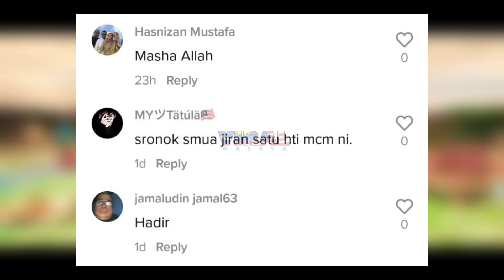BILA BERBUKA PUASA DENGAN JIRAN, TENGOK APA JADI DIPUJI RAMAI..